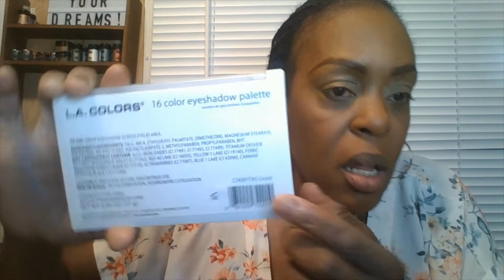BRIDAL MAKEUP LOOK / TUTORIAL - 2022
GOOD EVENING TO EVERYONE HOW IS YOUR WEEKEND GOING.  ''HAPPY SATURDAY''  FIRST SITBACK RELAX,  GRAB YOURSELF A  SNACK,  SOMETHING TO DRINK  OF YOUR CHOICE.  GET YOUR MAKEUP BRUSHES + A FAVORITE EYESHADOW PALETTE OR JUST TAKE NOTES BY WATCHING THIS VIDEO.

I JUST WANT TO THANK YOU ALL FOR YOUR SUPPORT AND STAYING WITH ME TIL NOW.  I REALLY APPERICATE IT VERY MUCH,  BEACUSE WITHOUT YOU ALL THISCHANNEL WOULD NOT BE POSSIBLE.  SO PLEASE STAY SAFE,  ENCOURAGED  &  DREAM BIG AND NEVER GIVE UP ON YOUR GOALS.  BYE